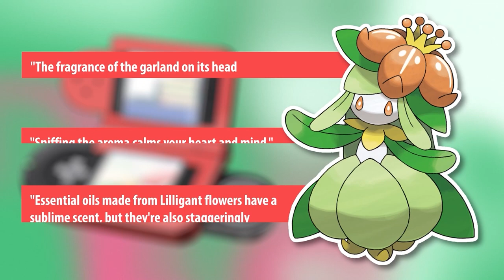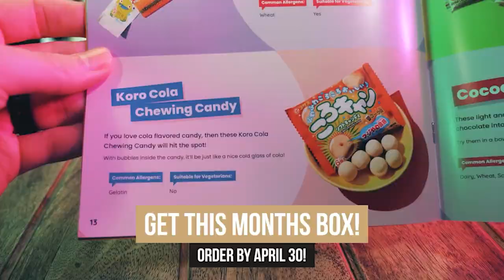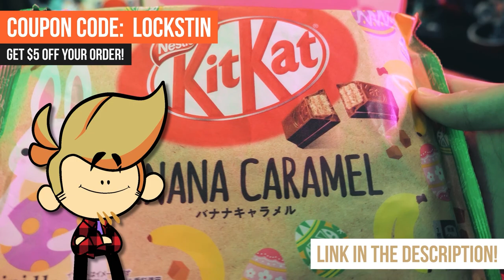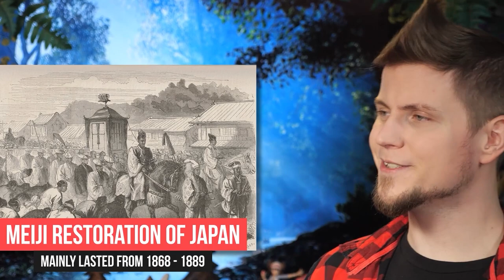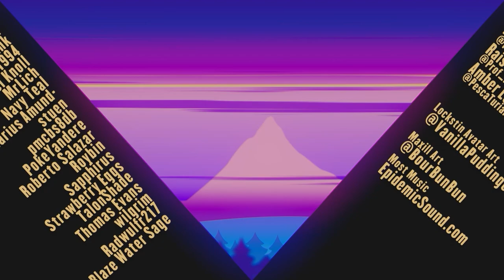Lill-again? TWO Plant Pokemon!? | Gnoggin - Hisuian Lilligant Explained!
Order by April 30th to receive this month's box!

Pokemon Legends Arceus showed us a new form of Lilligant, Hisuian Lilligant ...so is she a ballet dancer? a figure skater? or both?

Chapters:
00:00 Regret
00:24 Anti-Breloom Propaganda!
00:38 Lilligant and Aromatherapy
02:48 Sponsored by Sakuraco and TokyoTreat!
04:13 Lilligant's Essential Oils
05:38 What plants are Petlil and Lilligant?
07:28 Hisuian Lilligant is HARDCORE!
09:02 Why is Lilligant in Hisui?
12:00 Lilligant the Ice Skater!
14:04 Hisuian Lilligant is Nobunaga's Sister?
15:40 The End Card

What is Petlil based on? What is Lilligant based on? What is Hisuian Lilligant based on? Is Lilligant a dancer? Is Hisuian Lilligant an Ice skater? These questions will hopefully be answered in this video.